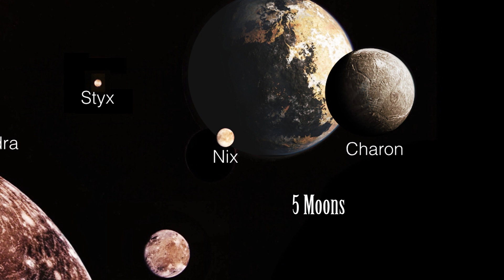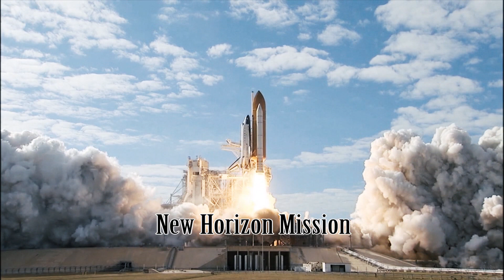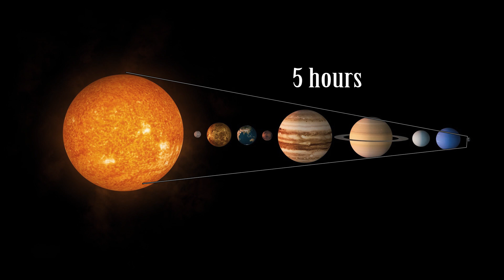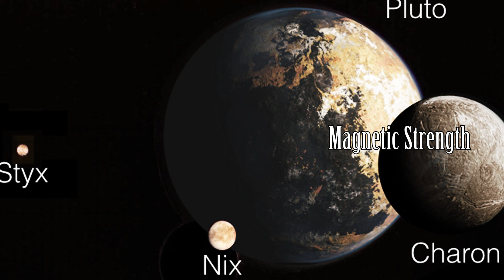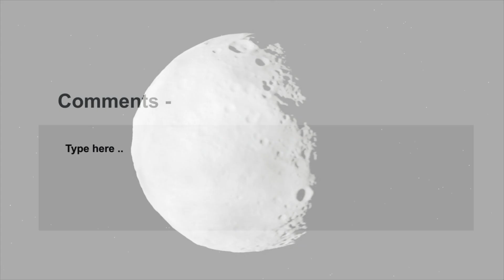प्लूटो के दिल का रहस्य क्या है | Amazing Facts About Pluto [Hindi] gain news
Amazing Facts About Pluto [Hindi]

One of the smallest and farthest planets in the solar system is Pluto, which is now categorized as dwarf Planet. From New Horizon Mission it is confirmed that Pluto has its own atmosphere and water, mountains has been found on its surface. In 2003 when Eris was found it was lost its identity as planet. Pluto got his name from an eleven year British girl and discovered in 1930 by astronomer Clyde Tombaugh. It takes near about 248 years of time to circle the Sun and there are numerous icy mountains found on the surface of Pluto whose heights are much higher than any other mountains found in the Earth. There are number of amazing facts about Pluto which might be you never heard before.

Credit –
Images – Google Images, Wikipedia, Space, Nasa

GAIN NEWS